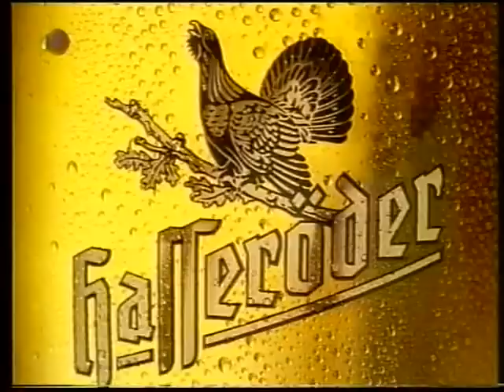Dariusz Michalczewski vs Montell Griffin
Lineal/WBO light-heavyweight championship
Stadthalle, Bremen, Germany
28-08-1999